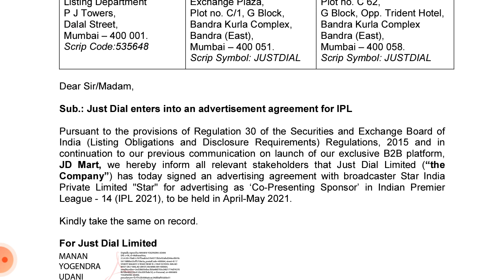just dial share latest news !! just dial share Target !! just dial Stock analysis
the latest news about just dial signed advertising with ipl and it's effect on share price Target